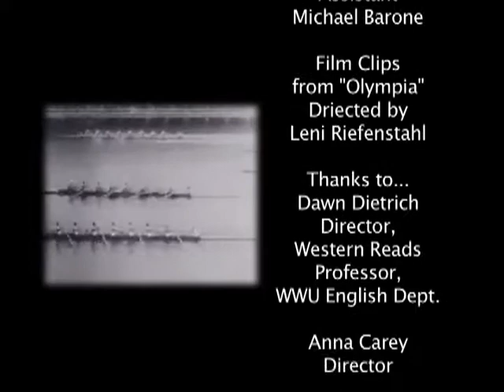Western Reads 2014-15 - Interview with Daniel James Brown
Western Reads 2014-15 Selection: The Boys in the Boat

Daniel James Brown's non-fiction book details the story of the University of Washington crew team that won gold during the 1936 Olympics. The sons of dairy farmers, loggers, and fishermen, most had never rowed a day in their life and many were the first in their families to go to college. Suffice it to say, many of the boys couldn’t have attended and completed college without being on the crew team. Yet, this rag tag group went on to beat the privileged East Coast crews and the elite British clubs at Cambridge and Oxford. In the final race, they stunned the World by winning gold as Hitler looked on. Commentators suggested that the boys’ victory demonstrated, finally, that merit outweighed birthright; the boys also showed the U.S. the power of pulling together and the hope that the Nazis would not prevail. In short, the crew team personified grit, determination, and optimism—qualities that serve anyone well.

Brown grew up in the San Francisco Bay Area and attended the University of California at Berkeley.

He taught writing at San Jose State University and Stanford before becoming a technical writer and editor, first in Silicon Valley and later at Microsoft. He now writes narrative nonfiction books full time. His primary interest as a writer is in bringing compelling historical events to life as vividly and accurately as he can.

He lives in the country outside of Seattle, Washington with his wife, two daughters, and an assortment of cats, dogs, chickens, and honeybees. When he is not writing, he is likely to be birding, gardening, fly fishing, reading American history, or chasing bears away from the bee hives.

Western Reads serves Western Washington University's mission of promoting "Engaged Excellence" by bringing together teaching, scholarship, and community service in a liberal arts, student-centered context.

Recorded on October 22, 2104 by ATUS Video Services